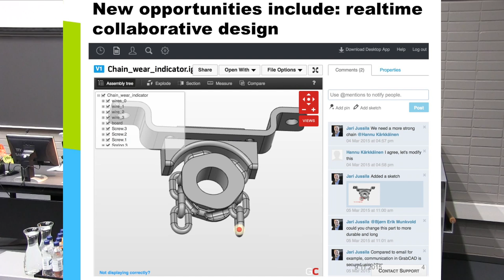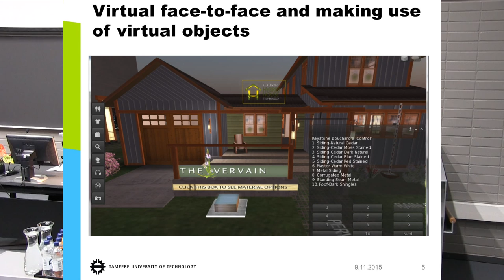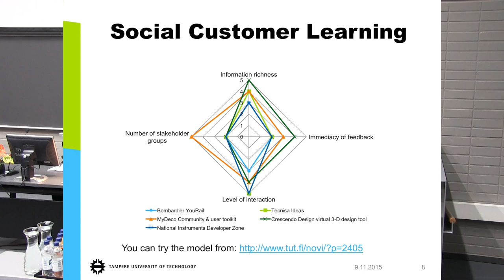Lectio praecursoria - Jari Jussila 6.11.2015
Jari Jussilan tekniikan tohtorin väitöksen lektio 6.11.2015. Esityksen kalvot ovat saatavilla